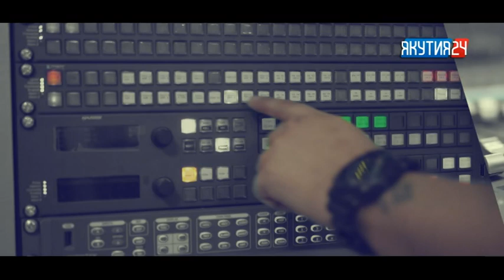«Талбан». Часть 1. (30.01.19)